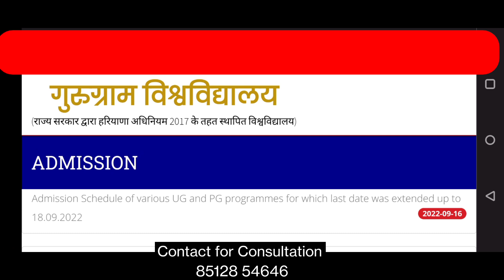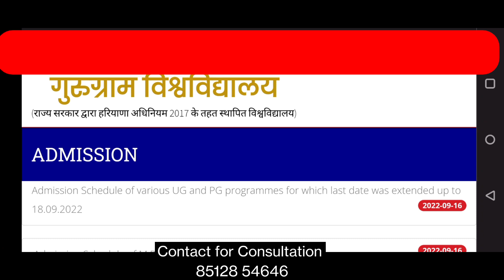Admissions open in b.ed MDU ROHTAK 2022! Admissions open in b.ed from Gurugram University 2022! KUK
b.ed from MDU Rohtak
b.ed college in Haryana
b.ed colleges in Gurgaon
best colleges of MDU Rohtak for b.ed
b.ed from Haryana
b.ed from kurukshetra University
b.ed from guru jhambheshwar University hisaar
b.ed 1 year program from MDU
b.ed 5 yerars from MDU
new education policy for b.ed in Haryana
# b.ed admission 2022-23 last date
mdu b.ed direct admission
MDU B ed College List 2022
crsu b.ed college list 2022
kuk b.ed college list 2022
igu b.ed college list 2022
follow mdu b.ed course details